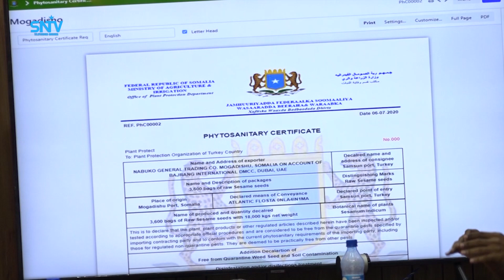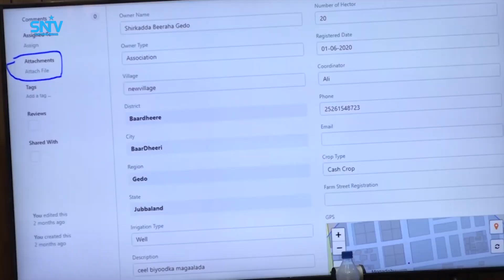Wasaaradda beeraha oo tababar ku saabsan Adeegsiga Software casri ah u furtay shaqaalaheeda.